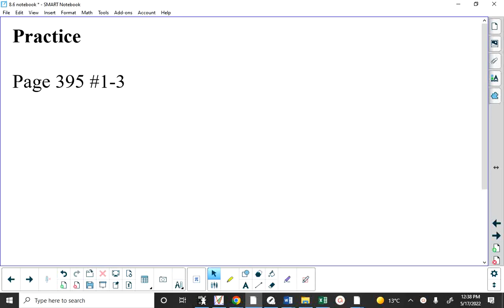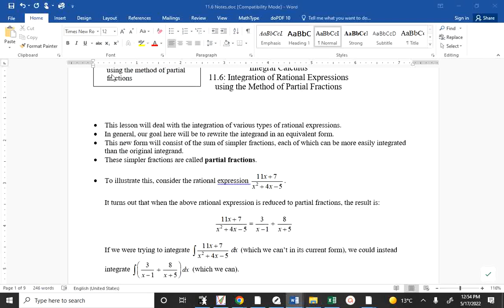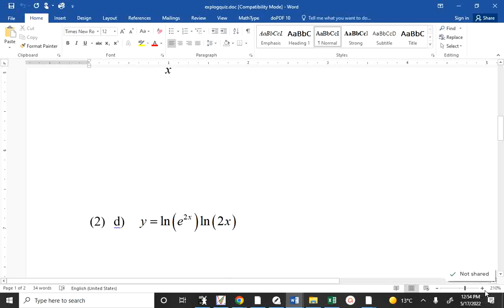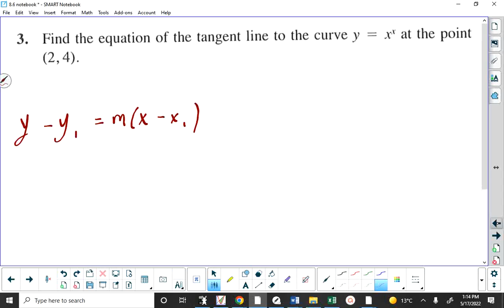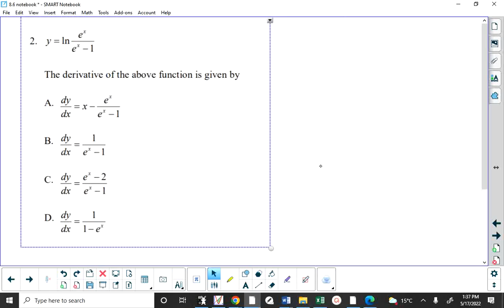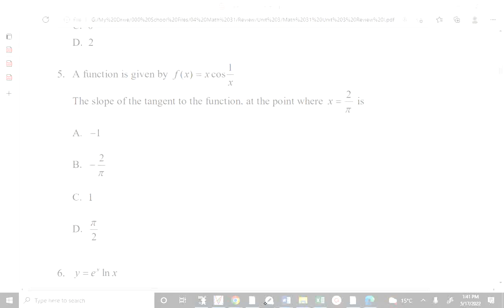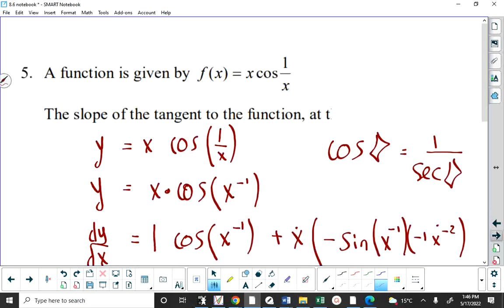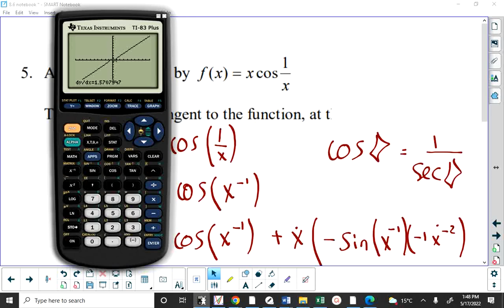U3 Review Day 1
Here is the recording of this afternoon's class...the time was spent going over the last practice problem set and some review problems.